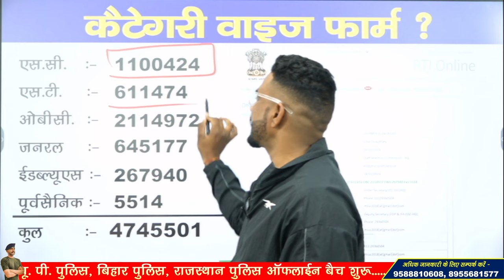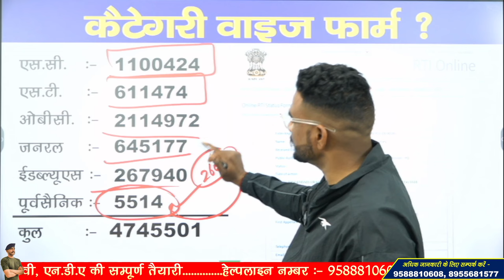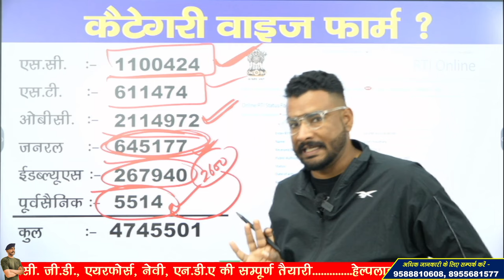SSC GD form fill up 2024 | SSC GD Competition level ? Vacancy increase | RTI Reply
प्यारे बच्चों दोनों हस्तलिखित BOOKS Flipkart, Amazon पर आ चुकी है. जाकर तुरंत PURCHASE कर लीजिए इससे पहले की फिर से OUT OF STOCK हो जाए बच्चों आपका भाई विराट चौधरी

3 Month Batch (3 महीने का बैच)

Virat Choudhary
CRPF Commando

ssc gd forms RTI Reply, ssc gd form rti reply